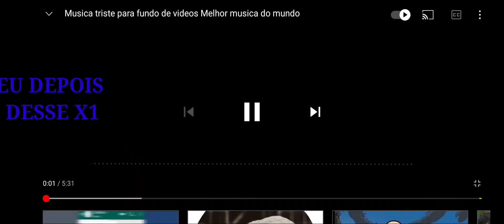Rally Fury - X1 com Inscrito 😢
Drift em torno de cantos, salte, impulso de turbo e corra para a vitória!

NOVO Multijogador Online!

Experimente a emoção eo desafio das rally de alta velocidade corridas! Empurre suas habilidades de condução até o limite enquanto você corrida contra o tempo, competir contra oponentes desafiadores do computador e competir em eventos do modo de desafio especial.

DRIFT: Deslize lateralmente em torno de cantos para velocidade ou apenas para uma voce diversão.

IMPULSO DO TURBO: Acerte seu impulso do turbo e alcance velocidades extremas. Deixe seus oponentes na poeira!

FÍSICA REALISTA: Física de corrida realista em asfalto ou sujeira. Até onde você consegue drift? Quanto ar você vai pegar os saltos? Apenas não perca o controle!

PERSONALIZAÇÕES: Personalize seus carros com diferentes cores de tinta, aplique decalques e personalize suas placa de carro.

CARROS: Vários carros de rally de alto desempenho para dirigir, cada um com especificações diferentes.

MELHORAR: melhore seus carros para velocidade e desempenho.

CONTROLES: Incline ou toque a direção. Aceleração manual ou automática. Escolha entre quatro visualizações de câmera diferentes.

SUPORTE GAMEPAD: Suporte para controladores gamepad mais populares.